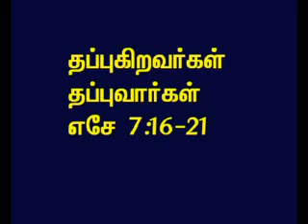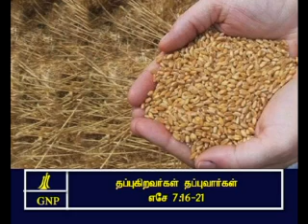TAMIL BIBLE VIDEO COMMENTARY EZEKIEL 7 PART 3